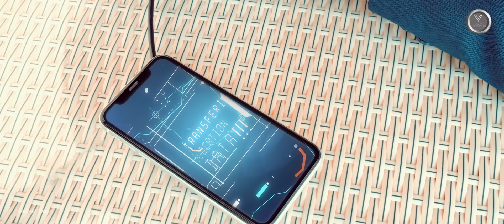GORE GORE MUKHDA | Ashish Tigga, Nitesh Kachhap, Rohit Nayak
Cast: ASHISH TIGGA - SAKSHI MISHRA - NITESH KACHHAP

Director: ANMOL XALXO
Producer: JITAN TIRKEY

Audio credit:
Lyrics & Singer: ROHIT NAYAK
Mixing, Mastering: AMIT KARMALI

Pre Production:
Concept: ANMOL XALXO, ASHISH TIGGA
Storyboarding: DHIRAJ DANIEL

Production:
DoP: DHIRAJ DANIEL
2nd Camera: KD
Assistant director: BHUSHAN NAYAK, SIKANDAR THAKUR
Fight Director: VIANK RUDRA
Makeup and Hair: KAVITA KRISHNA
Production Management: RAJDEEP

Post Production:
Editor, Colorist: DHIRAJ DANIEL
Pre and Post Studio: THE PHOTOBOX

R.A.W Agents: ARUN KUMAR (CHIEF), NIRAJ KUMAR, DEEPAK KTARIYA, SATYA, ROSHAN PRAKASH, AHAMAD
Fighters: AJAY LOHRA, ARVIND MAHLI, ANAND TIRKEY, VIKAS MINJ, KUNAL MANJHI
Bike: RAVI YADAV (BMW)
Cars:  AMIT KUMAR (RANGE RROVER)
           KRISHNA NAYAK (BLACK MAFIA CARS)
           CHANDAN MANJHI (BLACK SCORPIO)
           JOSHEPH SURIN (BLACK SCORPIO)
           RANJEET MAHTO (FORD ECO SPORT)

SPECIAL THANKS

RAJEEV SINHA (Jharkhand Film and Theatre Academy -JFTA Ranchi), RAVI KUMAR PANDEY, KUNAL MANJHI, EMANUEL GURIA,
KANKE RESORT: GUNJAN SINGH, KRISHNA NAYAK, KARAN SHARMA, PRASHANT TOPPO, SURAJ TIGGA
KARTIK ORAON, DAVID KUJUR